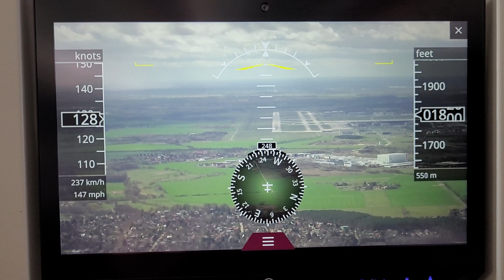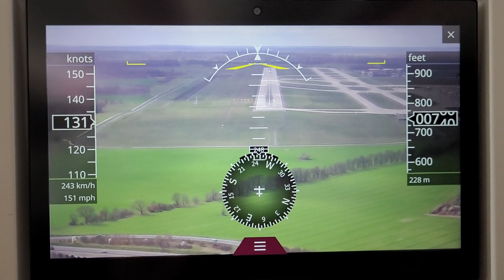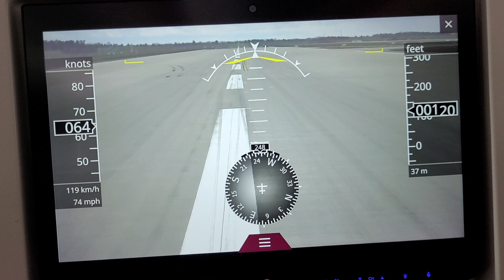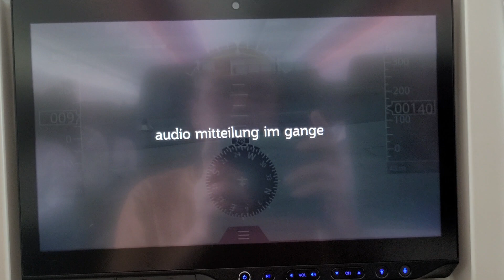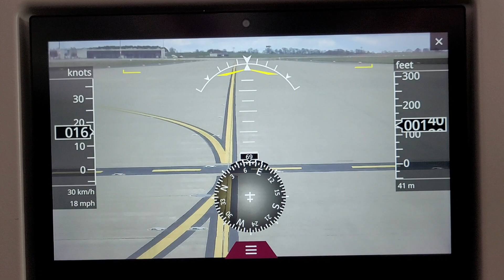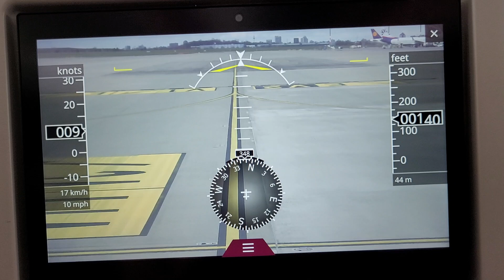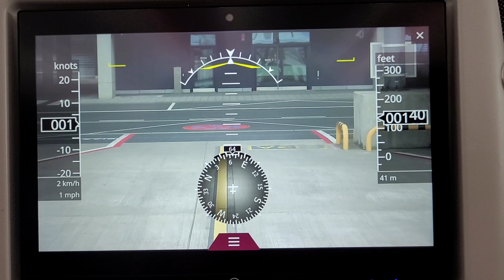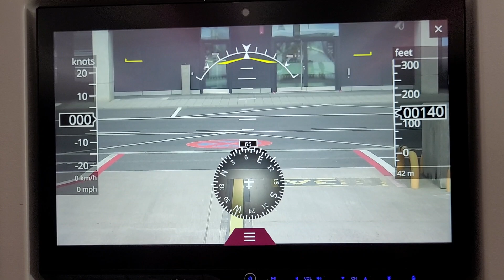Qatar Airways QR81 - Boeing 787-9 ... Landing and runway Gate into BER Airport ( Doha - Berlin )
Cockpit view- landing approach over monitor ... Boeing 787-9 Dreamliner @A7-BHO  ... BER – Berlin Brandenburg Airport
@Qatar Airways @Boeing 787-9 Dreamliner @BER Berlin - Berlin Brandenburg Airport@QR81@A7-BHO